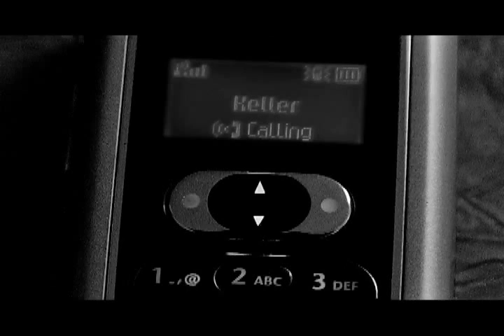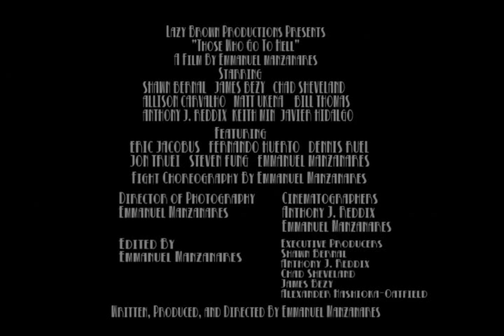Martial Arts Action Noir Film!! Must See!!!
Those Who Go To Hell

Written, Produced, and Directed by Emmanuel Manzanares

Synopsis:

Daniel Vicente (Shawn Bernal) is Chicago's most feared hit man whose life has been disciplined by an assassin's creed of solitude and tradition. Serving as the right hand man of Patrick Keller (Chad Sheveland), the second most powerful crime lord in Chicago, Daniel has assisted Patrick into the power and status that he holds. However, when an unexpected double cross occurs during the assassination of a well-known council leader, Daniel finds himself the prime target of the fearsome Madame Lo (Allison Carvalho), leader of the triads. After finding out that Patrick approved the hit on him, Daniel is left stunned and angered. Confused, betrayed, and left with no explanation, Daniel must confront old friends and past demons, while questioning his own creed to find out who he can trust, why he was double crossed, and to ultimately find the reason of his existence.

Inspired by Kim Ji Woon's "A Bittersweet Life", and Jean-Pierre Meville's "Le Samourai", Those Who Go To Hell tells a revenge story in the most straightforward and unflinching manner, where a city and its citizens are represented by black and white, and only when one steps into the gray, can they find balance.

With stunningly brutal fight scenes by Chicago's own Lazy Brown Productions, Those Who Go To Hell showcases the raw power of the city's underbelly, and how much one has to suffer before they find peace.

Those Who Go To Hell also showcases indie talent from across both coasts of the country with featured guest appearances by:

Eric Jacobus, Dennis Ruel, Ray Carbonel, and Shaun Finney of The Stunt People from San Francisco, CA. (Undercut, Contour, Dogs of Chinatown, 2006 MTV Movie Award Nominee for Undercut, 2006 Action on Film Festival Official Selection and Nominee for Best Fight Choreography for Contour).

Fernando "Jay" Huerto of Jabronie Pictures from San Diego, CA. (Heart Shot Grand Prix, 2008 Action on Film Festival Official Selection for Aim For The Heart, Gunpoint 2)

Paul Drechsler-Martell, Scott Hoffman, and Jose Pacheco of Hyphen Movies from Middletown, CT. (Ground and Pound, Dogs of Chinatown, Strife)

Derek Lee of The Breakfast Machine from San Francisco, CA. (2007 Apple Insomnia Film Festival Official Selection for Apt. 309, HK, Delivery)

Leo Kei Angelos of Redeemer Productions from Boston, MA. (Pins and Needles, RAIN, Black Powder Vengeance)

Jon Truei of Surprise-Terminated Films from Voorhees, NJ. (Reflection, 2 ½ Losers, Confessions of a Vertically Challenged High School Girl)

A 4 part webisode series and short film premiering in 2010.